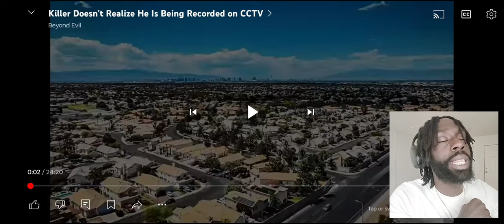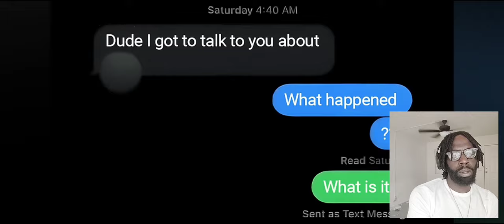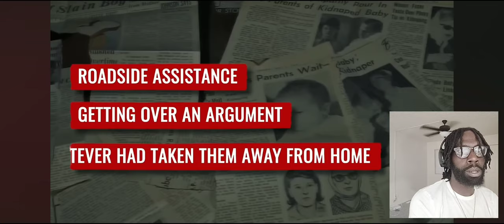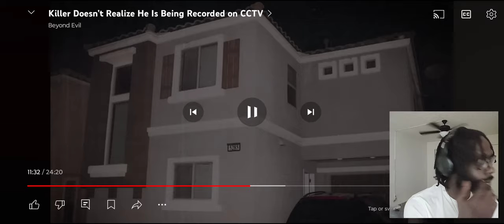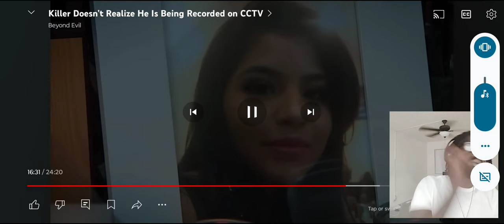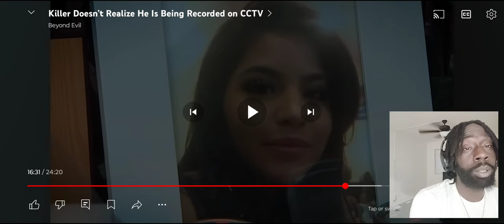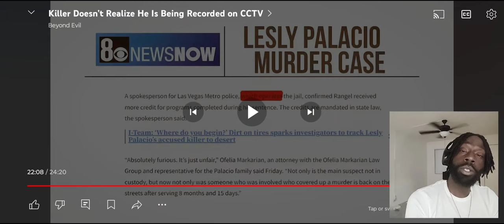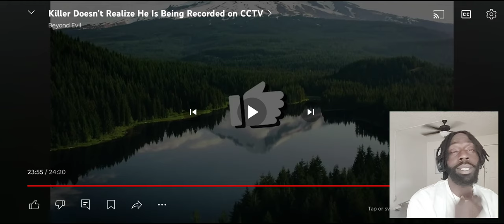KILLER UNAWARE THE WHOLE TIME HES BEING RECORDED BY CCTV